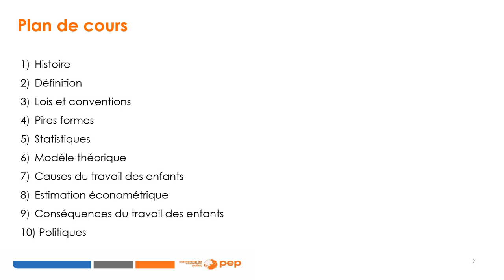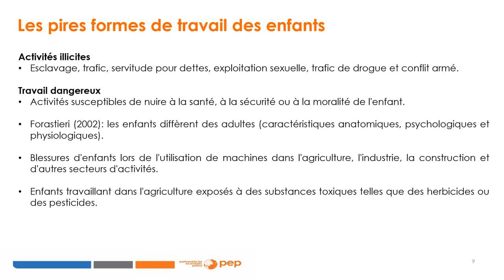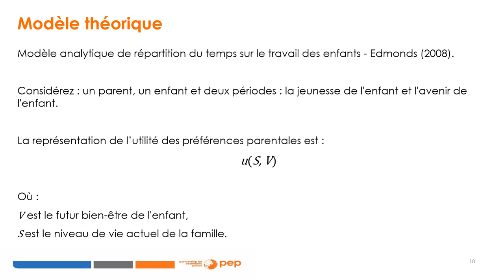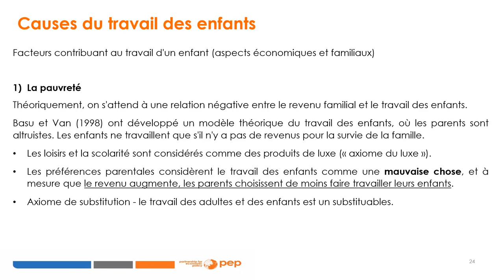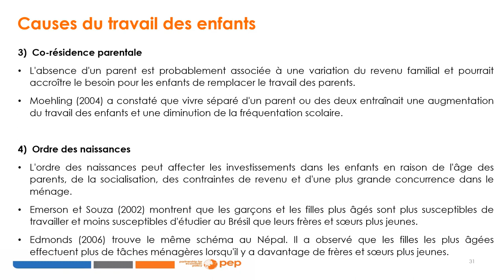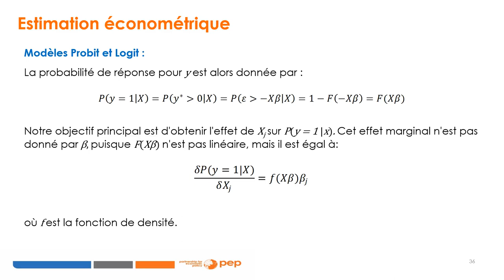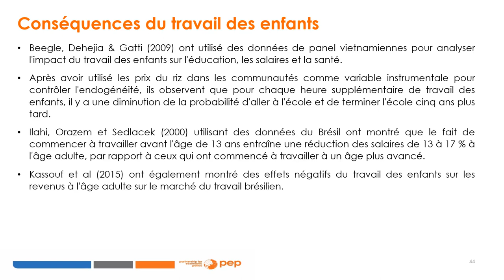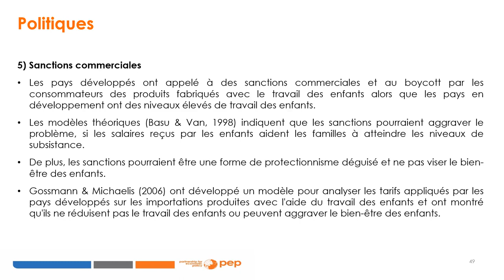Cours 4 : Travail des enfants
PEP eLearning: Economics of Child Welfare Lesson 4: Child Labor

Ce module se concentre sur certains concepts liés au travail des enfants, notamment son histoire, sa définition, ses causes, ainsi que les lois et conventions internationales relatives au travail des enfants. Le module aborde également les pires formes de travail des enfants et leurs conséquences, ainsi que les politiques mises en œuvre pour atténuer ou éliminer ce phénomène.

 Développé par: Ana Lucia Kassouf, Brésil